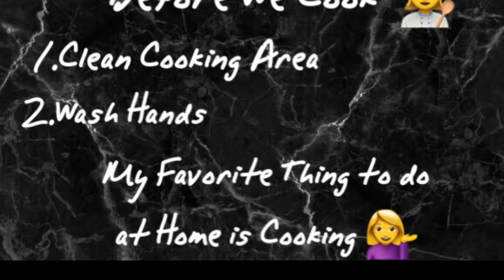Guntha Ponganalu with Red Chutney / గుంత పునుగులు / Paddu Recipe / Telugu Vlog from USA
Hi Friends,
Please check out my today's video Guntha Ponganalu with Red Chutney / గుంత పునుగులు / Paddu Recipe / Telugu Vlog from USA.

Thanks,
Sucharitha.